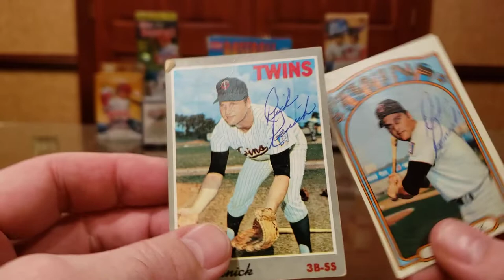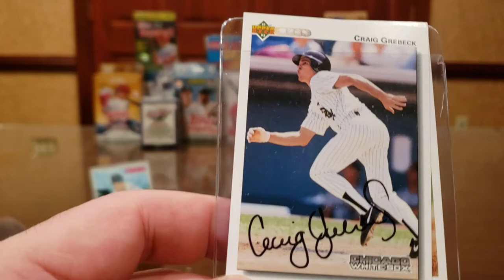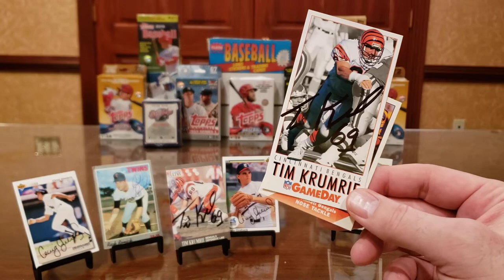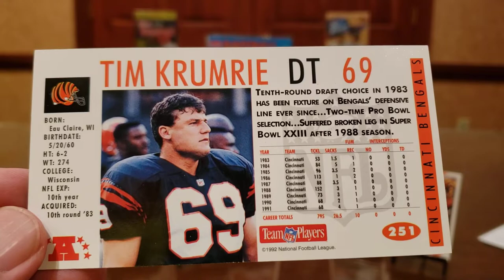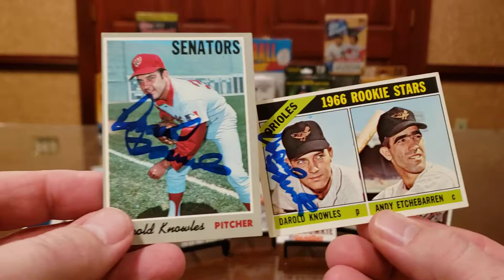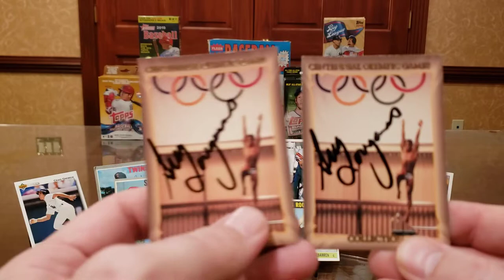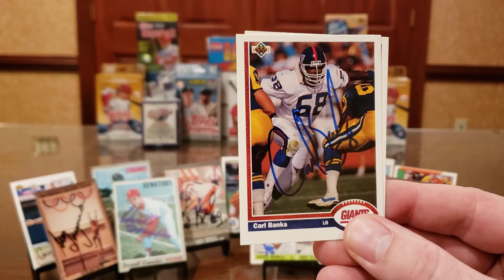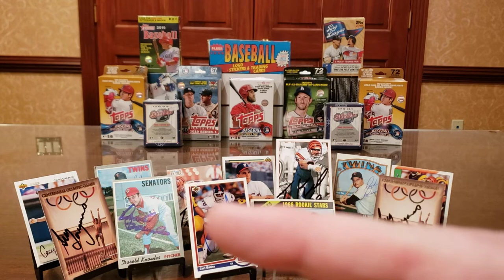TTM #195 Six Returns, HOF'er!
In this TTM (Through The Mail) autograph video, we look at successful returns from six former athletes, including returns from a Twins Baseball lifer, a solid utility man for the Chisox, a force at Nose Tackle for over a decade, a record-setting lefty, a HOF Olympic diver, and a member of the NFL's 1980's All Decade Team.

Rick Renick -- 7 days, with no fee.

Craig Grebeck -- 58 days, no fee.

Tim Krumrie -- 27 days, no fee.

Darold Knowles -- 10 days, no fee.

HOF Greg Louganis -- 10 days, no fee.

Carl Banks -- 17 days, no fee.